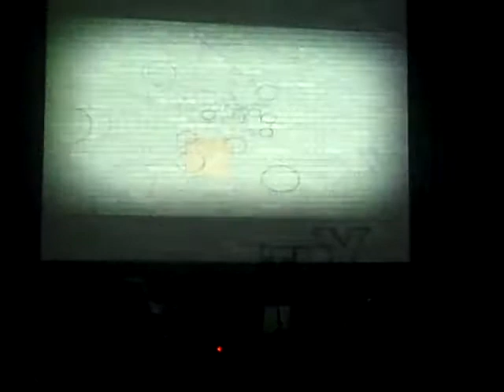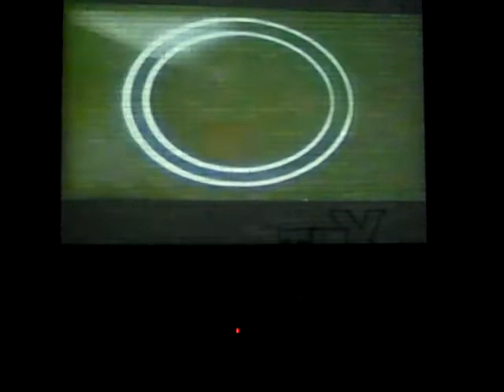One band, one music show.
Thanks to chris, joe, tale...for their excellent corny music show.